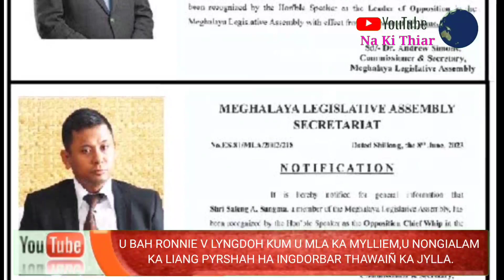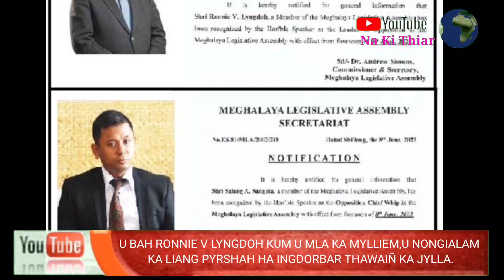NA KA CONGRESS LA IOH NONGIALAM KA LIANG PYRSHAH.